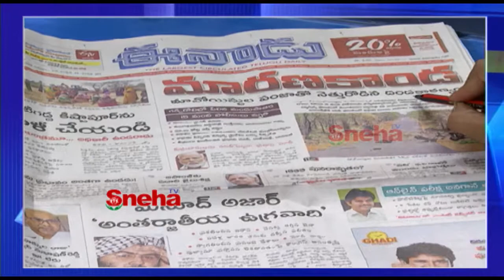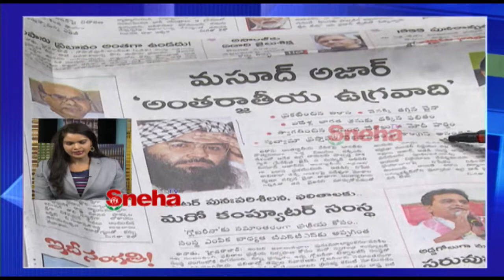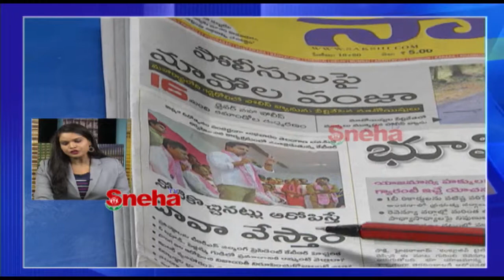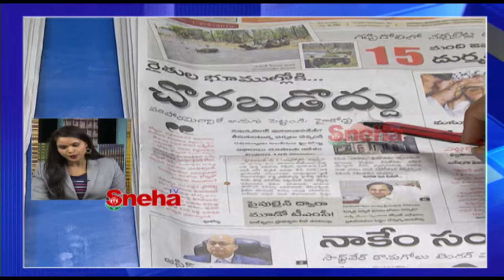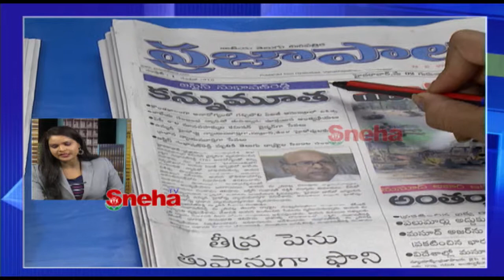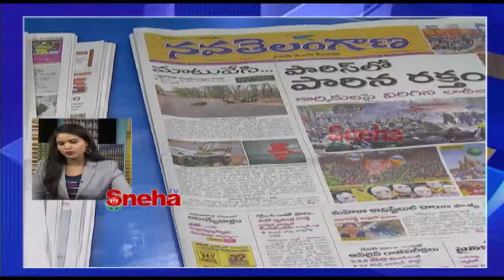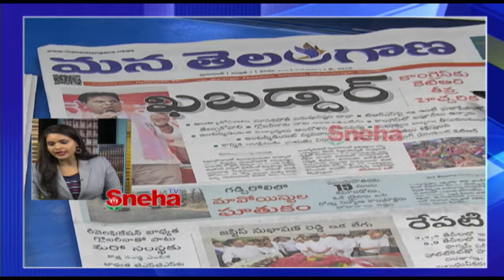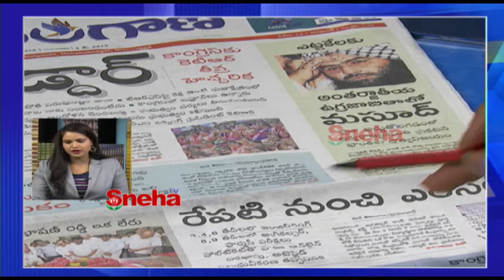ప్రధాన వార్తలు...!|| Today News | Telugu News Papers Review - 02-MAY-2019 || Sneha TV